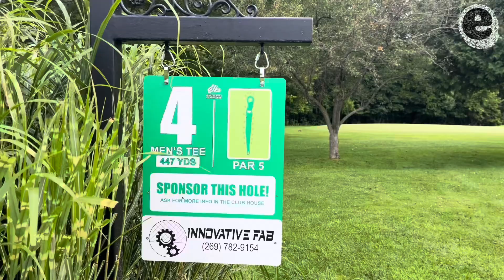The Worst Drive You Will Ever See Is In This Video.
This is the Second video of my Hometown Golf Trip. This is the 5th Episode of 9 Holes 9 Courses. Enjoy!